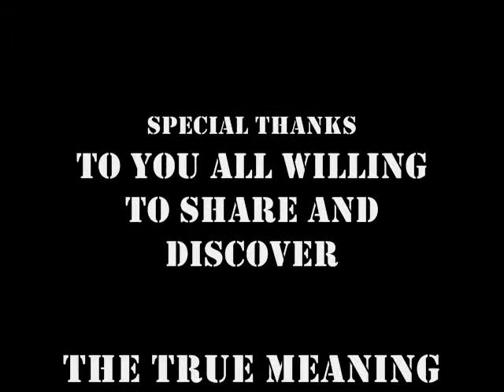Ruff N Smooth - Beautiful -Relationship talk by King Lucien Luntadila -20BOOTCAMP TV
In this video King Lucien Luntadila talks about relationships and some of the mistakes people make when trying to find love. He also answers different questions from the followers out there.
Live Love and Laugh even Louder